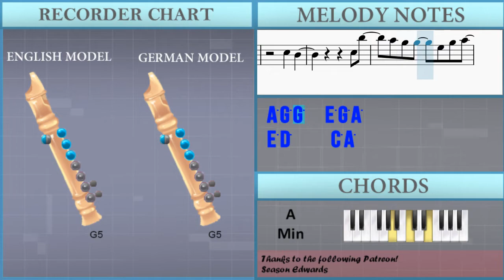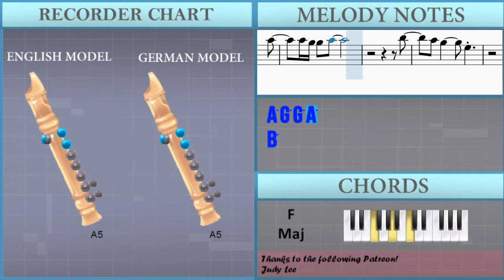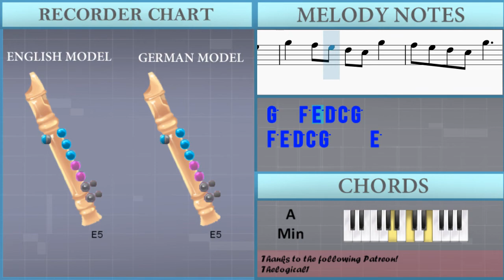How to play But You by iKON on Recorder (Tutorial)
Comment and let us know how the videos have helped you. It keeps us going! :)The easiest way to learn how to play But You by iKON on the recorder. It's a recorder tutorial for But You by iKON.

EasyMusicLesson teaches you to play the your favorite instrument, through easy and simple animation so that you too can learn how to play But You by iKON on the recorder easily. A recorder tutorial with visual animation graphic.

Chords of Recorder arrangement:
F Maj   A Min   G Maj   F Maj   A Min   F Maj   G Maj   A Min
E Min   F Maj   G Maj   A Min   C Maj   F Maj   G Maj   A Min
E Min   F Maj   G Maj   A Min   F Maj   G Maj   A Min   E Min
F Maj   G Maj   A Min   C Maj   F Maj   G Maj   A Min   E Min
F Maj   G Maj   A Min   F Maj   G Maj   A Min   E Min   F Maj
G Maj   A Min   C Maj   F Maj   G Maj   A Min   E Min   F Maj
G Maj   A Min   C Maj   F Maj   G Maj   A Min   E Min   D Min
G Maj   A Min   F Maj   G Maj   A Min   E Min   D Min   E Min
E Min   A Maj   F Maj   G Maj   A Min   E Min   F Maj   G Maj
A Min   F Maj   G Maj   A Min   E Min   F Maj   G Maj   A Min
C Maj   F Maj   G Maj   A Min   E Min   F Maj   G Maj   A Min

Melody notes of Recorder:
E5
F5
E5
C5
E5
F5
E5
G5
E5 C5 F5 C5 E5 C5 F5 C5
D5   D5   E5 C5 C5 A4
G4 G4 A4 C5 D5
D5   G4   G4 A4 C5 D5
D5   D5 D5 G5 F5 E5
G5 E5 D5   C5
G5 F5 E5 D5   C5 E5
E5   E5   E5   C5 A4
D5 C5 D5 C5 E5 C5 C5
G5 F5 E5 D5   E5 F5 G5
F5 E5 D5   G4 G4
A4   C5   E5   G4 A4
G4       E5 G5
A5   A5   A5   E5 D5
D5 D5 D5 D5 E5 F5
G5   G5   G5   C5 C5
A4   C5 D5 E5 F5
A5   G5
E5   D5 C5 C5
G5   F5 E5 D5 C5 G5
F5 E5 D5 C5 G5   E5 C5
C5   G4 A5   G5
C5 G5 F5 E5 D5
C5   G4 G5 F5 E5
C5   C5   A4 E5
F5 E5 D5 C5 G5   E5
D5   D5   E5 C5 C5
G4 G4 G4 A4 C5 D5
D5   G4 G4 G4 A4 C5 D5
G5 E5 E5 D5 C5
C5 D5 D5 D5 C5 D5 C5 C5 D5
C5 D5 D5 D5 C5 C5 D5 C5 C5 D5
C5 D5 D5   D5 E5 D5 D5 C5 D5
D5 D5 D5 D5 E5   D5 D5 D5 C5 C5
C5 D5 E5 E5 D5 C5 C5 E5
E5 D5 D5 D5 C5   E5 G5
A5   G5
F5 E5 D5 C5 G5   E5 A4
E5       G5   D5
C5   B4
C5 B5
A5 G5 G5   E5 G5 A5
D5 D5 D5 D5 E5   C5
A4 G4 D5     C5
E5       G5   D5
C5   B4
C5 C5 C5
C5 D5 E5 G5   E5 G5 A5
A5   E5   G5 A5   E5   G5
A5       C6
B5
A5 G5 G5       G5 C6
B5
A5 G5     E5
E5 G5